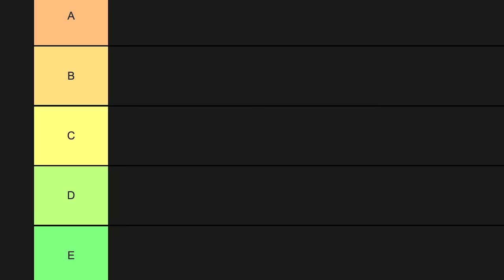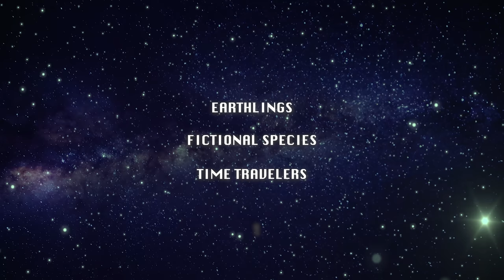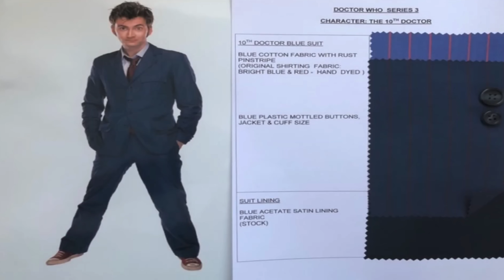The Impossible Task of Costuming Time Travel | Doctor Who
It’s risk-free with Nord’s 30-day money-back guarantee!

⤠ START YOUR HAND SEWING JOURNEY ⤟
📚 BOOK: “Make, Sew and Mend: Traditional Techniques to Sustainably Maintain and Refashion Your Clothes”
🧵 SKILLSHARE CLASS: “Hand Sewing Basics: Working Wonders with Fabric, Needle & Thread”.

⤠ SOUNDTRACK ⤟
“Drops” by Marten Moses
“Doctor Who Shitflute Cover” by Bernadette and Heathcliff
“Dorset Summer” by Moments
“Kingdom of Baghk” by Vusal Zeinalov
“Caspian Sea” by Vusal Zeinalov
“Light Through A Prism” by Deep Inside
“Keep Them for Me Until It’s Over” by Marten Moses
“Across Land and Sea” by Christoffer Moe Ditlevsen
“Yellow Eyes” by Marten Moses
“Growing Pains” by Featherland
“Journey Into a New World” By Adam Saban